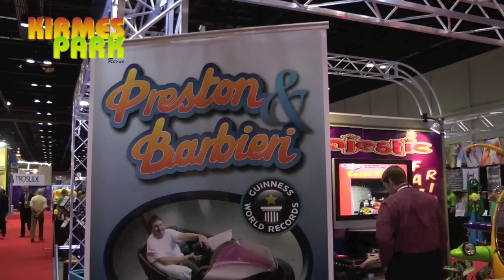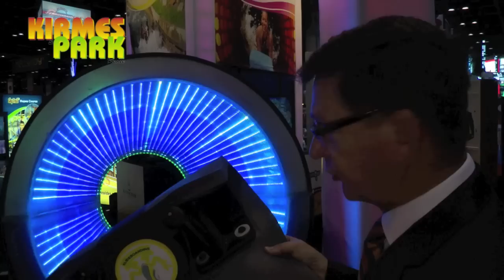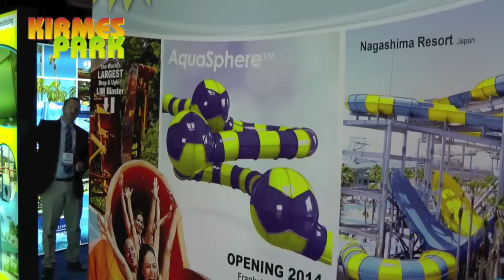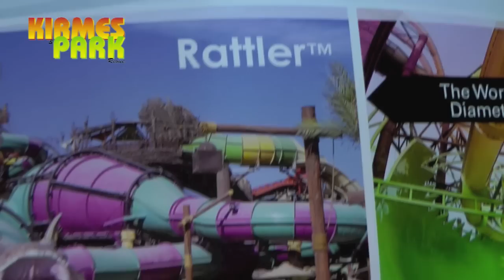IAAPA Rundgang / Show Round Up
Ein Rundgang über die IAAPA Attractions Expo 2013.